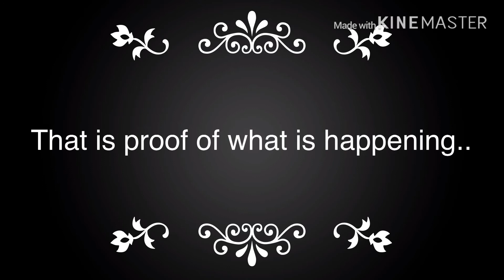Proof of what’s going on in my life rn